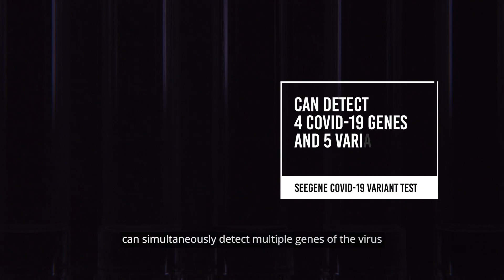CNN Introduces Seegene's Innovative Technology and Vision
Seegene dreams of a healthier, virus-free future for humanity.

CNN introduces Seegene's innovative solution, technology, and its vision to make molecular diagnostics more accessible in everyday lives.

씨젠은 바이러스로부터 해방된 인류의 건강한 미래를 꿈꿉니다.

혁신적인 씨젠의 제품과 기술, 그리고 '분자진단의 생활화'라는 씨젠의 비전을 CNN에서 소개합니다.